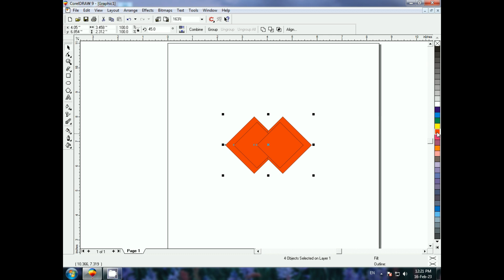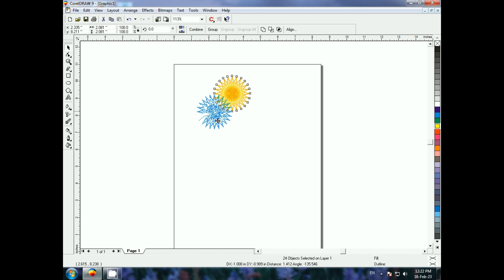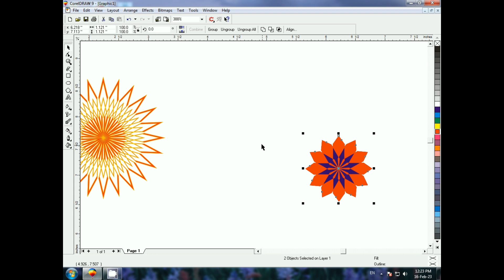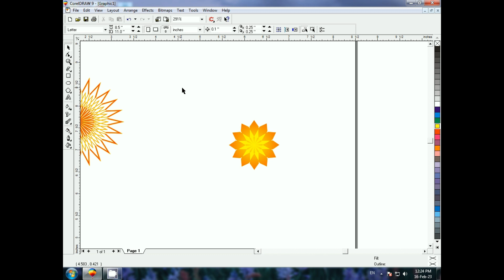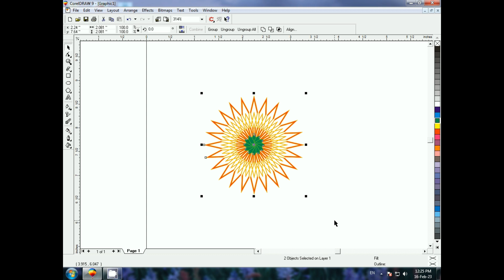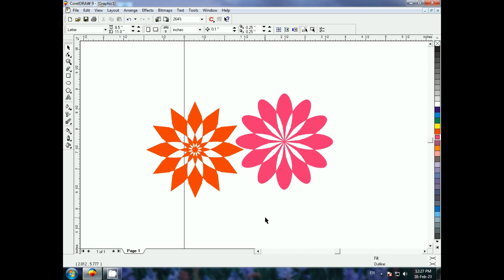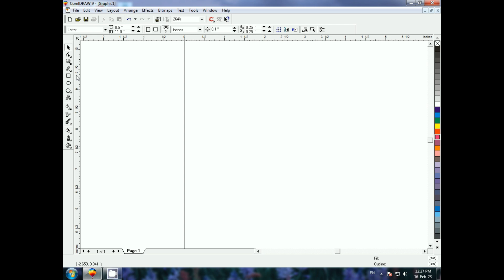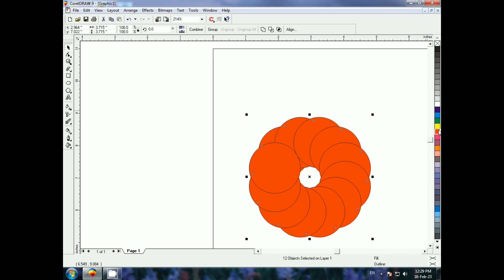symmetry design effects in coreldraw | Lunar Computer College